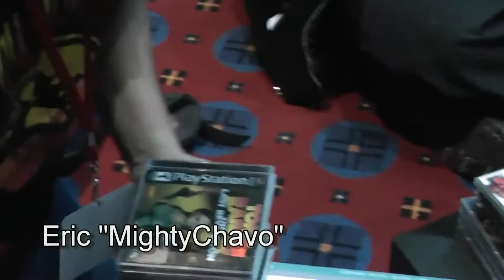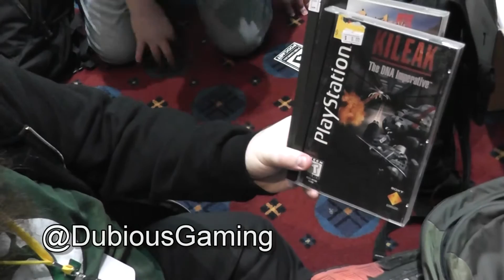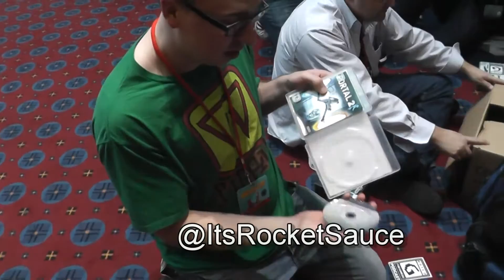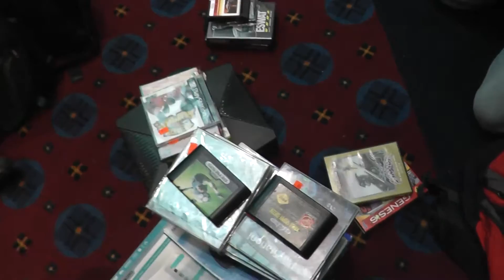In the QDawg House: PRGE 2016 Day 3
Welcome to a special PRGE2016 edition of "In the QDawg House". Day 3, the last day of the convention, is now over. As our final act, we all competed in a "$10 Best Deal Challenge". Who's going to take home the coveted prize (of the satisfaction of a job well done)? Check out the video and find out!